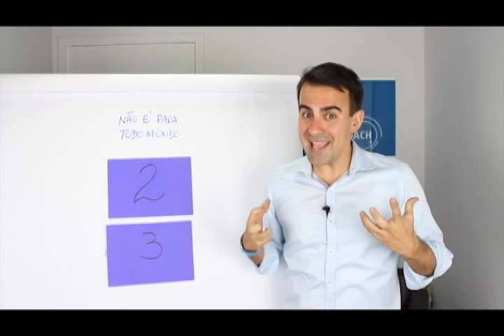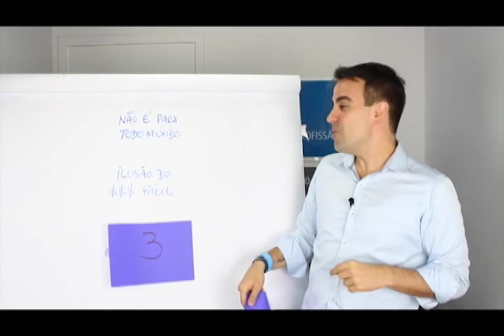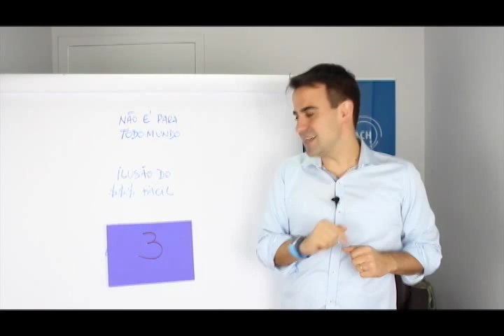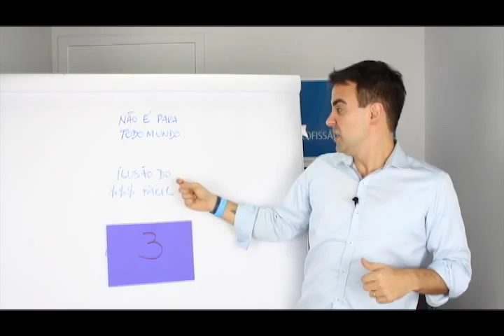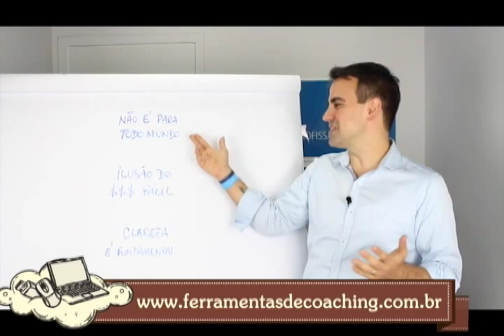Qual o segredo para se tornar um empreendedor de sucesso?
Você sonha em ser empreendedor? Acha que está preparado e se encaixa no perfil? Pra te ajudar a se dar bem no seu negócio, o coach Jeronimo Theml trouxe 3 verdades sobre empreendedorismo na juventude.